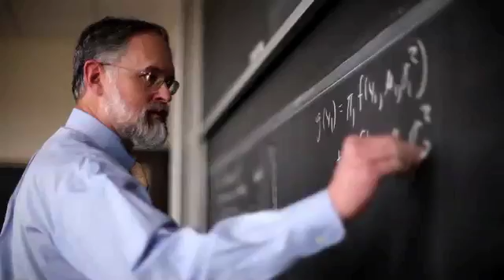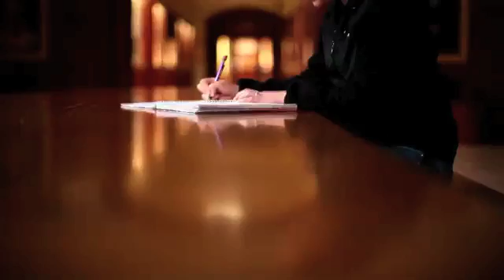Fighting to Beat Breast Cancer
- In the United States, one in every eight women will face breast cancer at some point in her life. Courtney Rauch, a Notre Dame junior, learned upon her diagnosis at age 19 that, ultimately, the decisions concerning her treatment options were hers to make — a hard fact to handle at any age.

Steven Buechler, chair of Notre Dame's Department of Applied and Computational Mathematics and Statistics, is working to help women like Courtney improve the accuracy of the information they receive
about their diagnosis, allowing them to receive individualized, targeted therapy to combat the disease.  Dr. Buechler's research is transforming the way we look at breast cancer. Today, Courtney is an applied mathematics major, and works in Dr. Buechler's lab in an effort to help women facing the same disease.